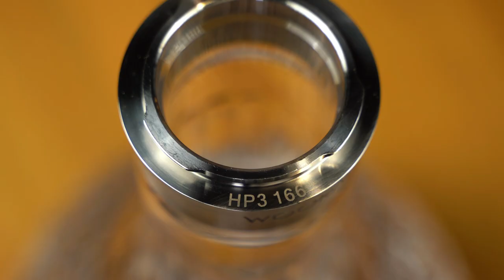WOOKAH - What Makes Us Unique?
We often emphasize that WOOKAH hookahs are unique and one of a kind. Why is that? Our products are chiefly handmade, from natural materials, such as various kinds of European and exotic wood, natural leather, crystal glass, stainless steel.

Every type of wood has its own character, a distinctive and unrepeatable pattern, but even the branches of the same tree may differ  in tones of the grains and color of the wood, which makes each wooden product unusual.

We put a lot of focus on the quality of WOOKAH hookahs. Every detail, connection, seal and joint is equally important to us, as well as the quality of materials that we use. WOOKAHs are a fusion of traditional appearance and modern solutions as well, such as quick lock system and ground joint connection.

Each product has a serial number and certificate of authenticity.

Presented products:
- WOOKAH Mastercut Check Iroko,
- Iroko wooden mouthpiece,
- black leather hose,
- black Vorclas bowl,
- WOOKAH wooden stand.